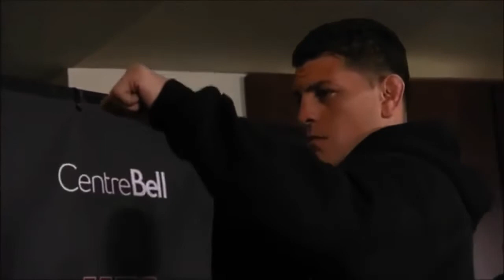Nick Diaz - War Is Near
🎼 Max Richter : November (Single Edit)
· Mari Samuelsen
· Konzerthausorchester Berlin
· Jonathan Stockhammer